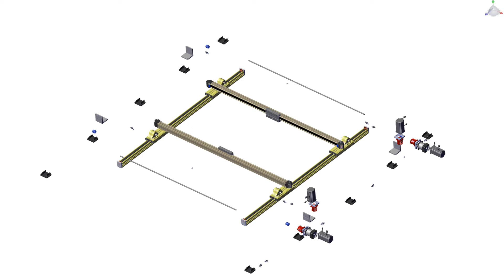XY sliding table CCM made for double-station automatic feeder equipment.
It is assembled with belt linear modules/ belt type linear guides/ linear rails/ belt driven linear actuators designed and manufactured by CCM Automation Technology are high quality, high precision, immaculate performance, noiseless, and economical choice in Automation industry.

CCM linear modules are applied in multiple fields, including robots,  camera track, laser engraving and cutting, glue dispenser, 3D printer, aerospace, laboratory test, scanning, indexing and positioning, moving sensors, automation, factory conveyor.

The features of CCM linear module/ linear guide/ linear rail/ linear actuator are
1) high accuracy, 2) customized length up to 6 meters, 3) anti-corrosion, 4) maintenance-free, 5) noiseless, 6) low vibration, 7) high reliability, 8)  high durability, 9) high speed up to 4.5M/s.

Linear modules of CCM Automation Technology have essence of over 18 years R&D experience, and own over ten patents that authorized by the State Intellectual Property Office of China.

Add：Room 506, Block C1, Tian An Cyber Port, No. 1 Huang Jin Road, Nancheng District, Dongguan City, Guangdong Province